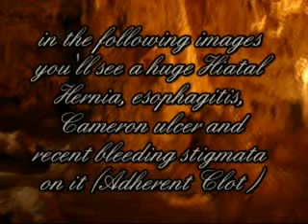Esophagitis as cause of digestive bleeding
this 92 years old female complained of digestive bleeding and cronic GERD History